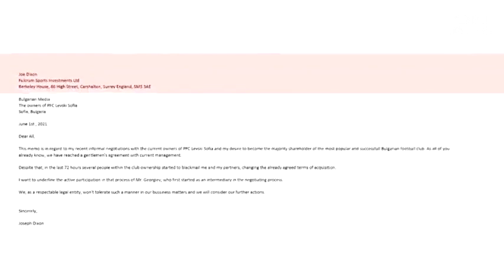Фалшиво писмо на Джоузеф Диксън постави сделката за "Левски" под въпрос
Въпросителните около бъдещето на Левски продължават. Кандидат-купувачът на "синия" клуб Джо Диксън изпрати писмо до медиите, в което твърди, че в последните 72 часа хора от ръководството на Левски са променили условията на сделката и се чувства изнудван.

В документа се посочва, че няма да бъдат толерирано подобно поведение и ще бъдат обмислени по-нататъшните  действия на предприемача.